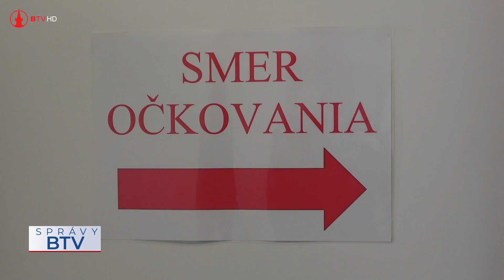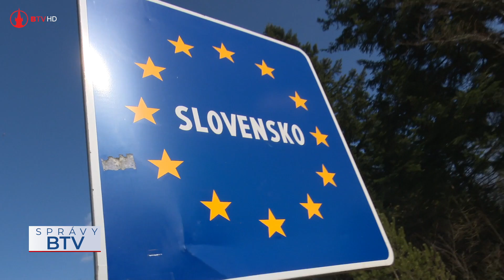Nové pravidlá pre zaočkovaných 1. dávkou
Po pozastavení účinnosti júlovej vyhlášky Ústavným súdom SR sa od 19. júla upravili pravidla vstupu osôb na Slovensko. Zmeny sa týkajú tých, ktorí boli zaočkovaní zatiaľ len jednou dávkou vakcíny. Pôvodne mali tieto osoby výnimku z karantény i testovania. Teraz musia absolvovať obe.